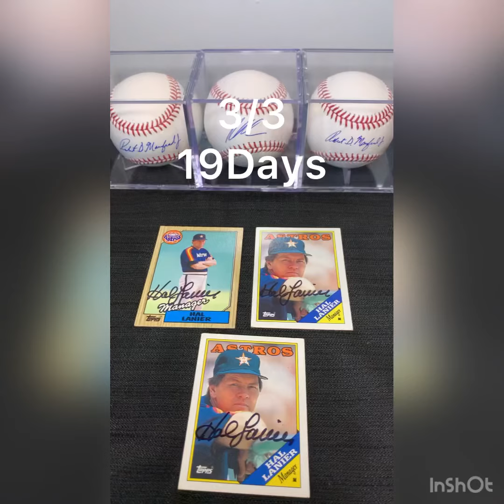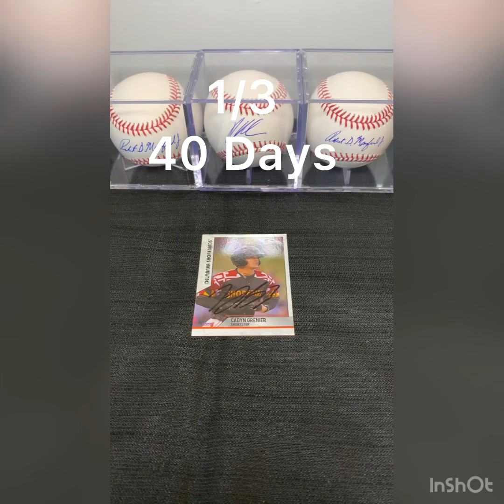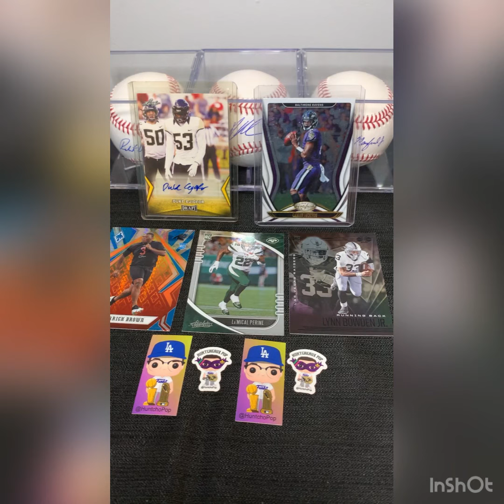4 TTM & Contest Win / Video #2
Astros, Blue Jays, Orioles, & Yankees successes.